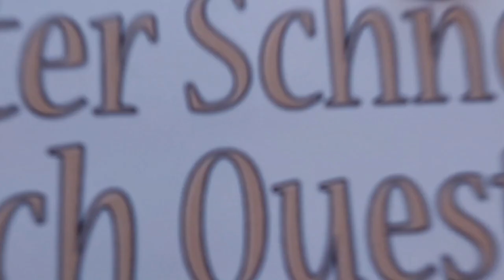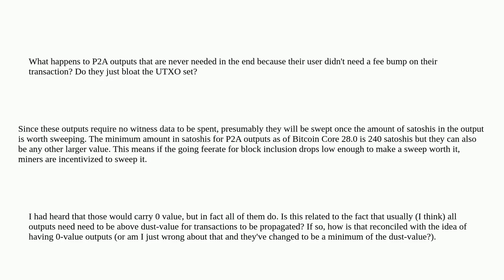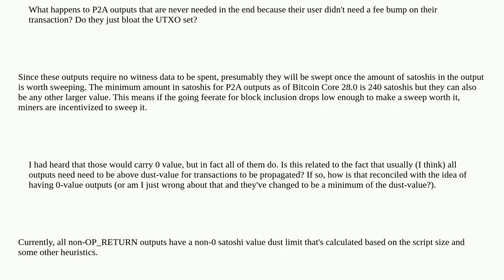Bitcoin: What happens to the unused P2A outputs?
What happens to the unused P2A outputs?

A special thanks goes out to the community

  pay-to-anchor